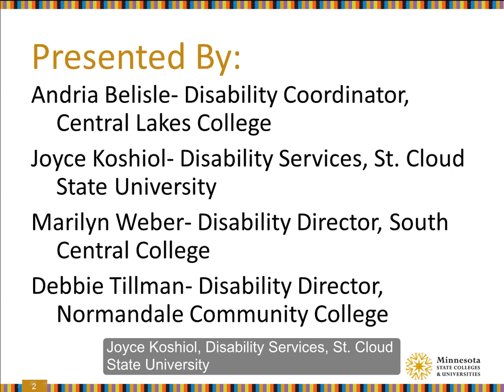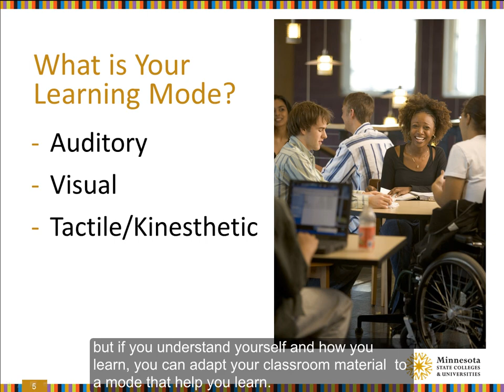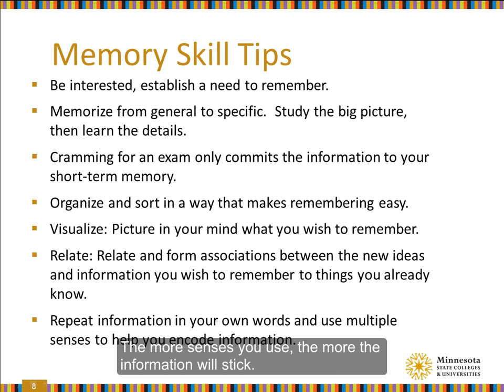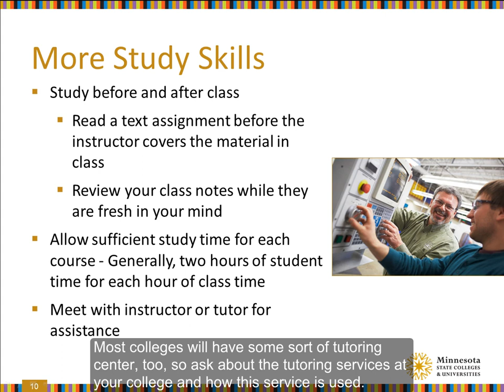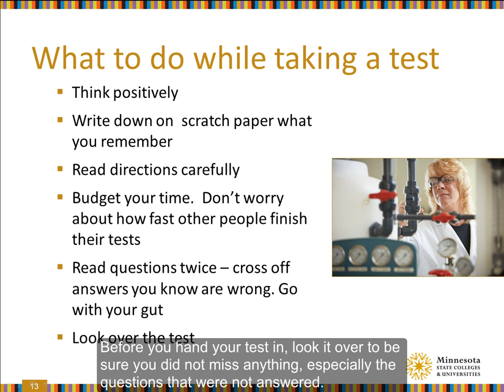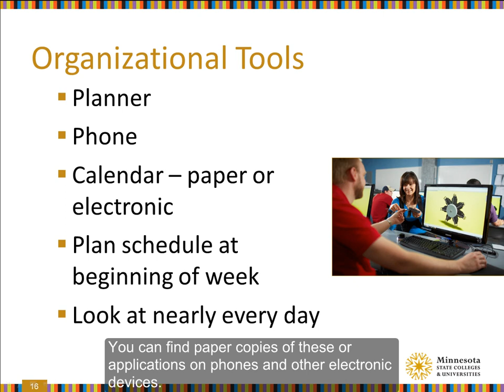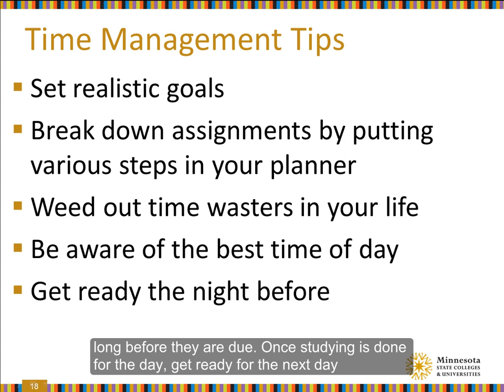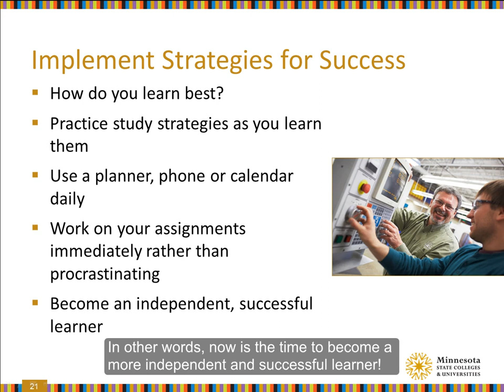Practical Learning Strategies